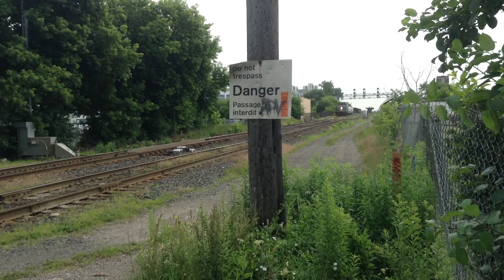"VIA Rail" Crossing Ridout Street in London Ontario 6/25/13 Columbia Photos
Here we have a westbound VIA Rail passenger train leaving the station in London, Ontario and crossing Ridout Street.